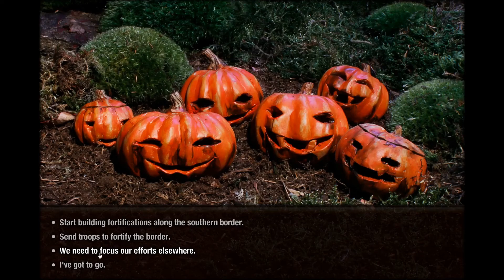The Dream Machine Chapter 5.6 : I am the King of Pumpkins.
How is it going guys?

So in this world, people don't die by blood loss even if they had a gaping hole in their stomach or amputated legs. That's pretty nice I guess... and growdy. Also, I am officially a pumpkin king now. Yup. Like king Arthur, I just picked up a stick and suddently become a king. Nice...

Thank you very much for watching! I hope you enjoy the video.